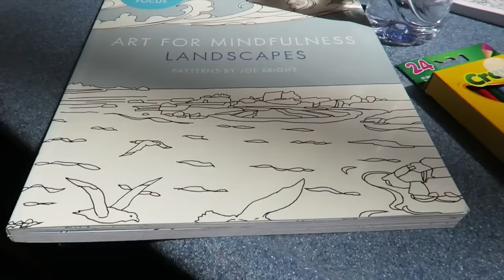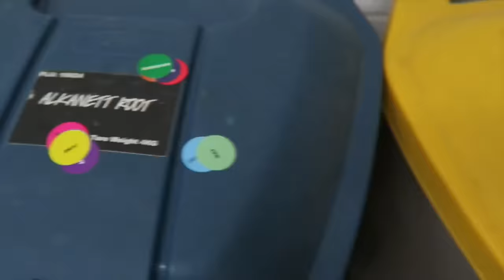VlOG | MAKING LOVE... SOAP!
Woot WOOOO just look at that camera quality! You don't see images looking as fine as that everyday! It was an absolute pleasure vlogging our trip with that new badboy! Anyways so behind this video is a super serial message. I know we've all been celebrating after the USA came through with the new laws on gay marriage and then we got to get all proud at pride right after that. But while all that awesomeness is going on we cannot turn a blind eye or forget that in 75 countries homosexuality is a CRIME. However Lush have come up with the Love Soap and you can do your part to help! You can buy a soap in your store or online and the profits will be put into Lush's 'Love Fund' and then given to LGBTQAI groups around the globe. If you have no pennies to buy pretty things with then you can STILL help by going into your local store and taking a SELFIE with the soap and using the hashtag GAYisOK to help the campaign reach more people who can buy the soap and donate money. Can't get to a soap to take a selfie with? Just use the hashtag! Every little helps!!

Rose and I had soooo much fun looking around Lush and hearing all about how they recycle and only use ethically bought produce and use plenty of natural ingredients and are against animal cruelty and just generally awesome!! In fact, I've been inspired to write lots and lots of blog posts all about it!

Okies well I could write in here forever because I reallllllllyyyyy love writing things down, but I should probably go and write a list or a blog post or something. Ok byeeeeee!! You can also find us here!

P.S  Whacky loves Cuddly forever